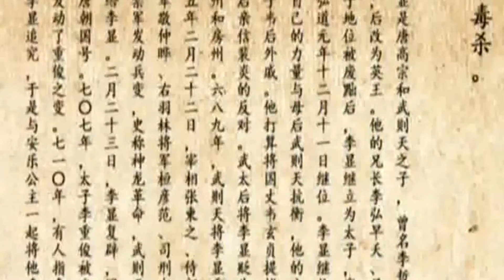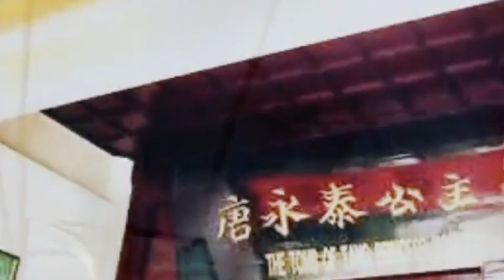一人為了跟公主死一起，在她死后主動鉆進墓穴，千年后尸骨被發現